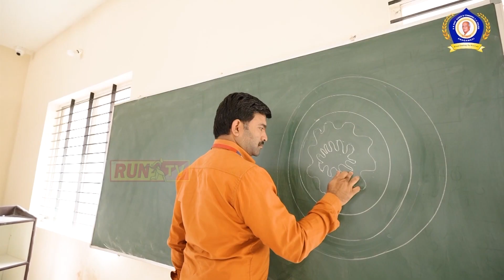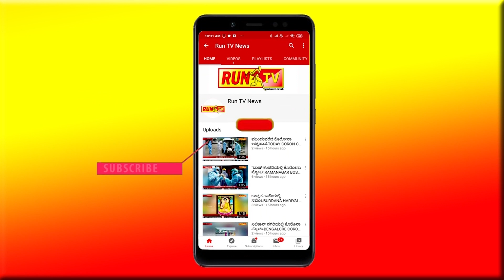ಸ್ಟಂಟ್ ಮಾಡೋ ಪುಟಾಣಿ!